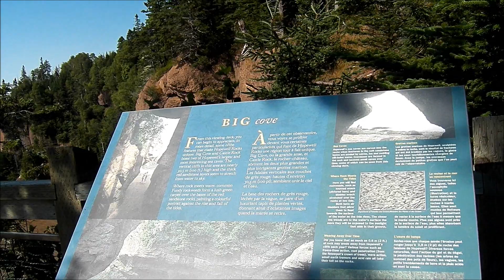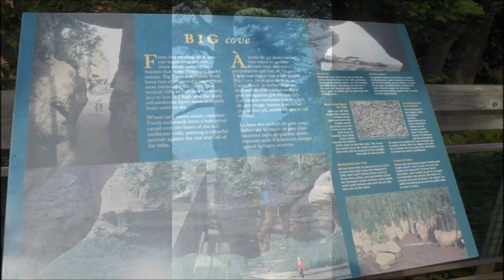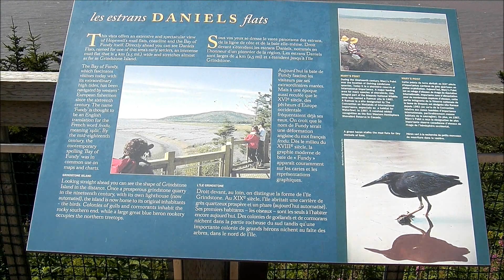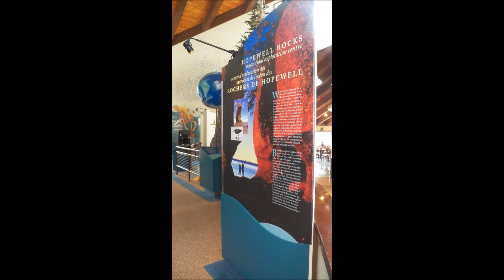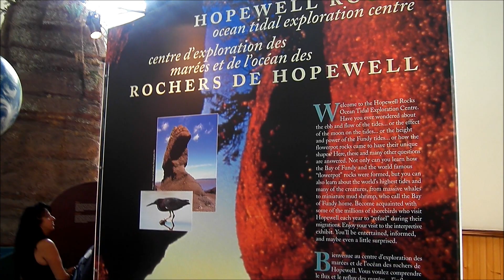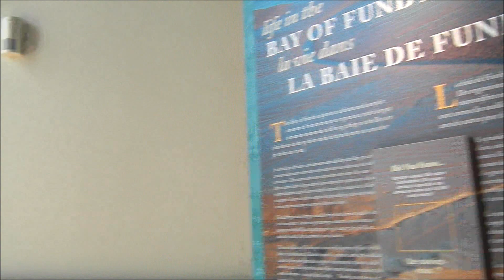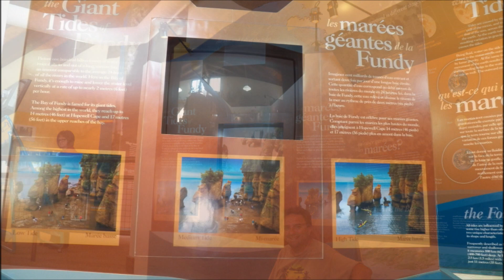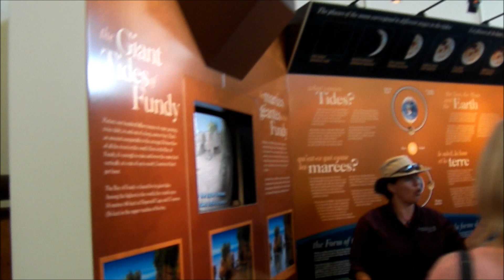Voyage 2012 - Partie 45